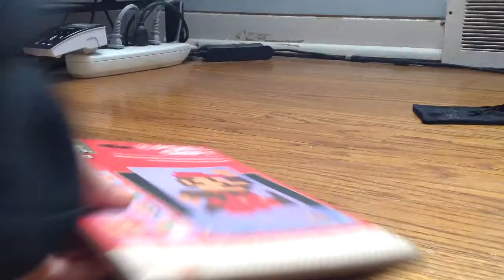Trollsome reviews super Mario bros pixel craft